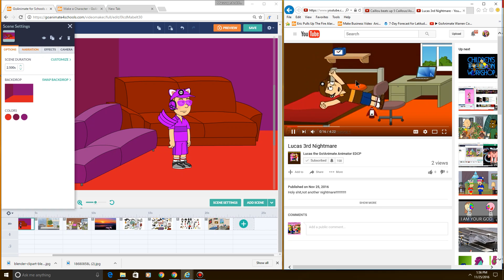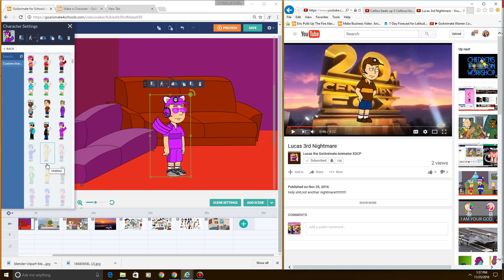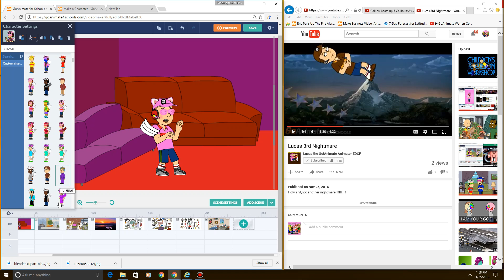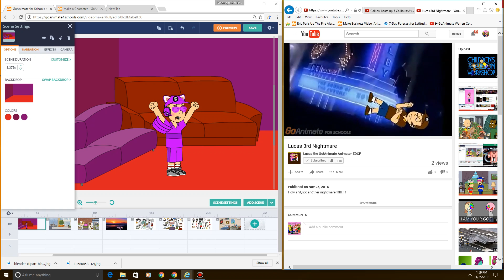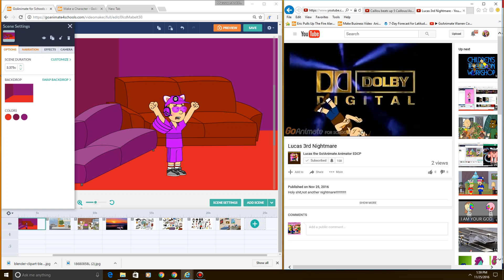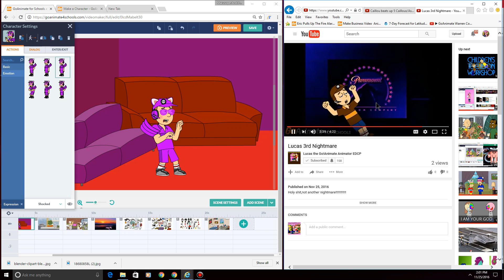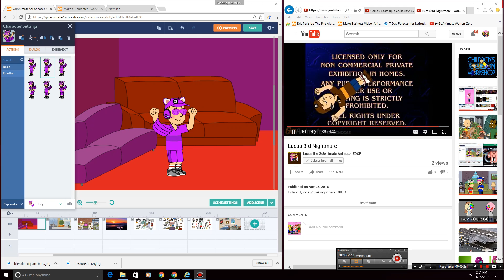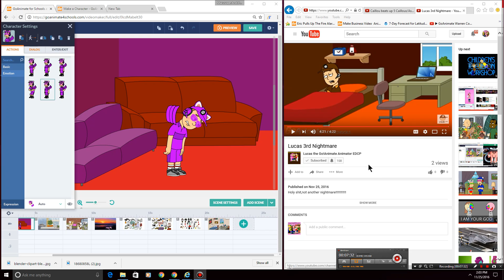My React- Lucas's 3rd Nightmare!!!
PARAMOUNT YOU SUCK ONCE AGAIN!